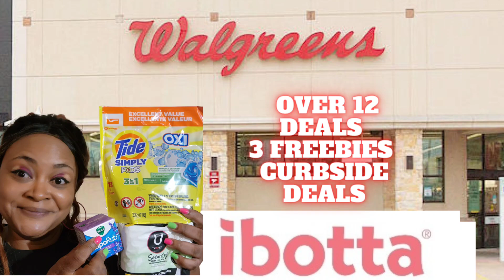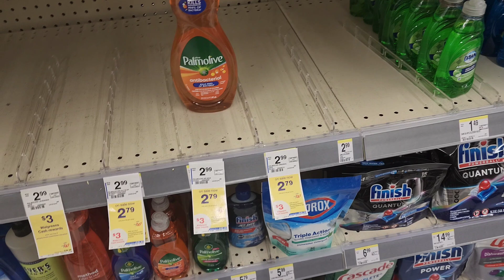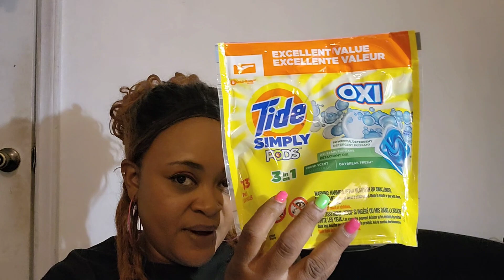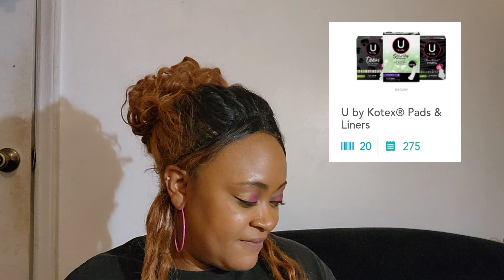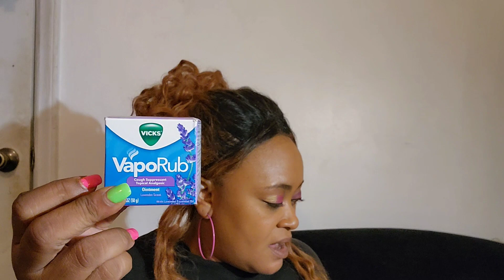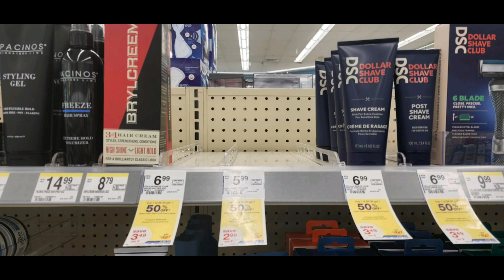Walgreens Deals 6/19-6/25 Three Freebies Curbside Deals & More..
Welcome Back Cents Savers!! Tamica Is  back with another Walgreens  l😜Wednesday Video !! It’s a great day of deals at  Walgreens We Have Freebies Curbside Deals Ibotta  Deals & More..

Code:eeanmg

Code: preycad

Code:WIN435455

Code: M1ATV